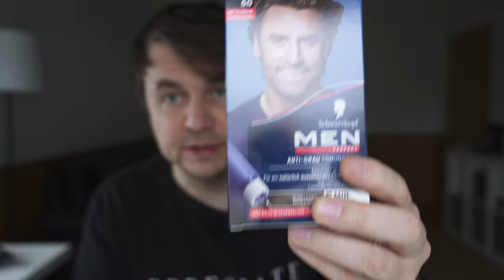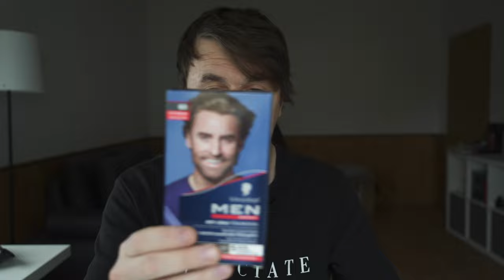Прощай, мужская седина: Восстанови цвет волос за 5 минут!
Открываем секрет мгновенного возвращения естественного цвета волос, забыв про седину всего за пять минут. Этот ролик покажет вам быстрое и эффективное решение, специально разработанное для мужчин, стремящихся сохранить молодость и уверенность в себе. Без долгих процедур и визитов в салон – только проверенные методы, которые легко применить дома. Забудьте о комплексах и наслаждайтесь жизнью с волосами вашего естественного цвета. Смотрите ролик, чтобы узнать, как это сделать просто и быстро!